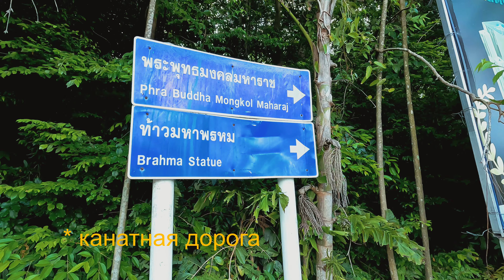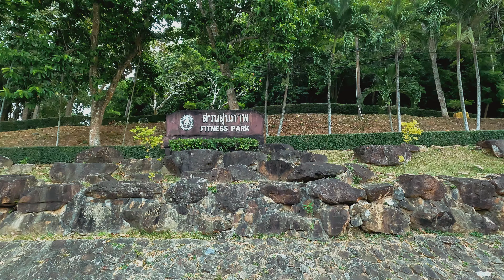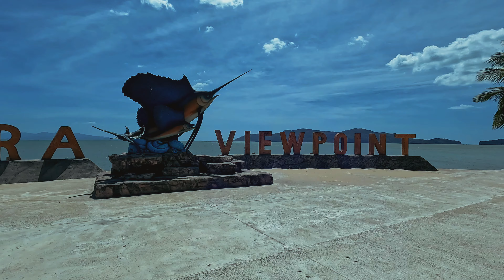Яла. Хатьяй - самый большой город юга Таиланда. Пакбара - отсюда едут на Ко Липе.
Сбер: 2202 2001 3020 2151
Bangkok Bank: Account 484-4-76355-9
В этом видео вы увидите ещё один из трех главных храмов юга Таиланда, пещерный храм недалеко от провинциальной столицы провинции Яла. Так же посмотрим центр города Яла. Он считается городом с самой красивой планировкой центра города.
Далее мы посмотрим самый большой город юга Таиланда, Хатьяй и его достопримечательности.
Круговой центр города Яла City Pillar Shrine (Chao Por Lak Muang)